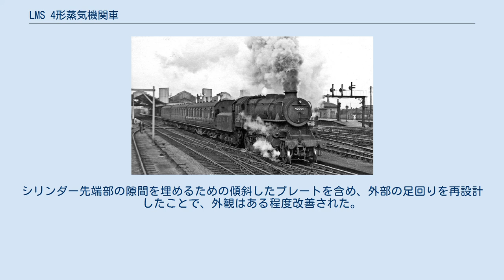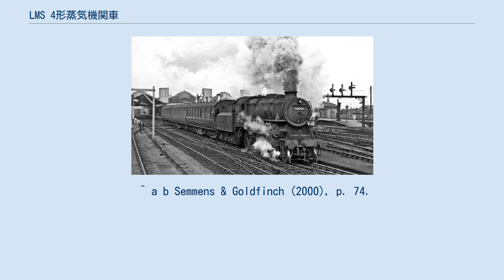LMS 4形蒸気機関車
LMS 4形蒸気機関車（LMS 4がたじょうききかんしゃ）は、イギリスのロンドン・ミッドランド・アンド・スコティッシュ鉄道（LMS）が導入した蒸気機関車の1形式である。
ジョージ・イヴァットが設計した軸配置2-6-0の客貨両用機で、1947年からイギリス国鉄発足後の1952年までに162両が製造された。
最初の3両だけは、LMSが国有化される前に製造されている。
 LMSは出力区分4Fに、イギリス国鉄は出力区分4MTに分類した。
この機関車はイギリス国鉄全体で広く使用され、LMSの地域では一般的であり、それ以外にもより狭い範囲ながら、以前はLMSとLNERが共同所有していたミッドランド・アンド・グレートノーザン合同鉄道に属する東アングリア線では特に中心的な形式となった。
また、サマセット・アンド・ドーセット合同鉄道で短期間使用されたが、路線にある長い急勾配での出力が不十分であったため、すぐに他の場所に移され、二度と戻らなかった。
これは、蒸気の発生に顕著な改善を加えた設計変更よりも前のことである。
 最初の3両は、LMSによって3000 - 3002の番号が付けられたが、イギリス国鉄での改番に伴い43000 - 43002となった。
イギリス国鉄によって製造された残りの159両は、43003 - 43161となった。
製造は複数の工場に分けておこなわれ、75両はホーウィック工場で、50両はドンカスター工場で、37両はダーリントン工場で完成した。
 本形式は、アメリカ流のスタイル－高い位置のランニングプレートや、シリンダーの先端部に残された隙間－により有名になった。
このため、多くの機関車マニアがイギリスで製造された最も醜い機関車だとみなし、複合煙突を装備した最初の50両は特にそのように言われた。
しかし、この煙突は効果が低かったため、早い時期に単式煙突に交換されている。
維持費を下げるための新たな技術機構も取り入れられている。
 イギリス国鉄4形2-6-0蒸気機関車は、本形式をベースに設計されている。
シリンダー先端部の隙間を埋めるための傾斜したプレートを含め、外部の足回りを再設計したことで、外観はある程度改善された。
 1963年から1968年にかけて運行を退いた。
 ^ a b Semmens & Goldfinch (2000), p. 74.